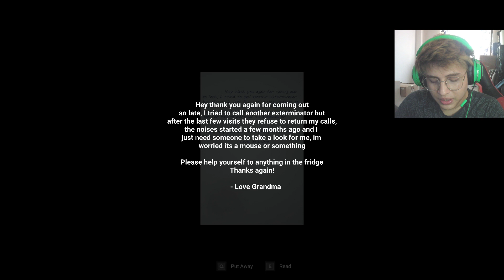VOY A CASA DE MI ABUELA POR SONIDOS EXTRAÑOS EN LAS PAREDES *JUEGO DE TERROR* | INSIDE THE WALLS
Saludos gente!

Bienvenidos a un nuevo video esta vez trayendo el juego de terror Inside in the Walls, donde vamos a la casa de nuestra abuela debido a sonidos extraños provenientes de las paredes.